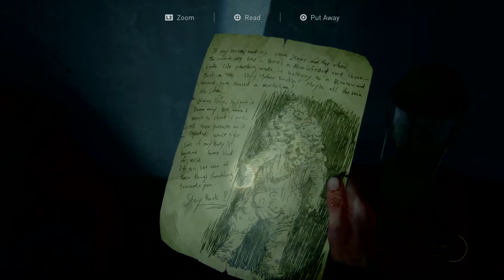The Last of Us™ Part II: I.....Fell Through Seattle